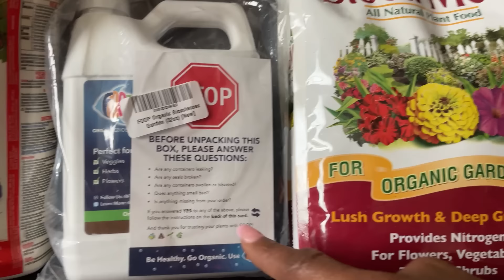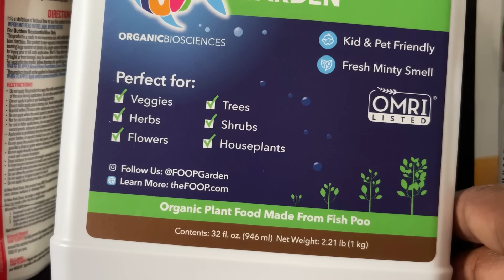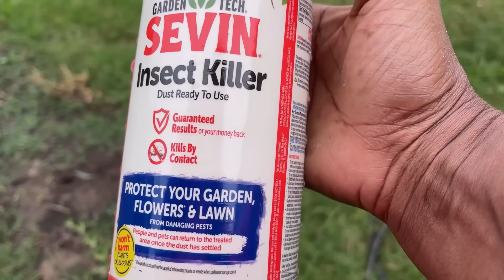VLOG: HOMEMADE QUESO SPINACH DIP! TORNADO IN HOUSTON! FINALLY GOT MY BUG BE GONE FOR MY GARDEN!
YUMMYBITESTV